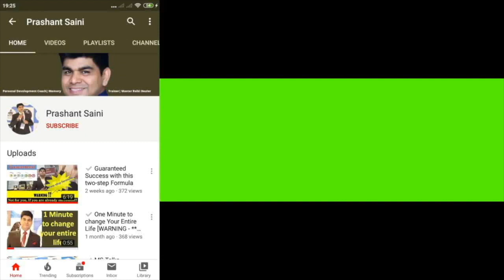480Hz 》SACRAL CHAKRA ACTIVATION & BALANCING 》Overcome Guilt & Shame 》Chakra Healing Music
30 Days Listening For Better Results!

Immerse yourself in the transformative power of sound with: "480Hz SACRAL CHAKRA ACTIVATION & BALANCING - Overcome Guilt & Shame - Chakra Healing Music."

This soul-stirring chakra healing music is meticulously crafted to resonate at a frequency of 480Hz, specifically designed to stimulate and balance your sacral chakra. Let the harmonious vibrations guide you on a journey of self-discovery, enabling you to release guilt and shame, embracing healing and self-love.

This meditative composition is infused with ancient wisdom and modern therapeutic techniques, aiming to restore the natural flow of energy within your body.

As you listen, allow the gentle tones to wash over you, cleansing your spirit and rejuvenating your soul. Whether you are a seasoned practitioner or a newcomer to chakra healing, this music provides a serene backdrop for meditation, yoga, or simply unwinding after a long day.

Tune in, open your heart, and let the power of sound guide you towards inner peace and emotional healing. Don't just listen; experience the profound effects of chakra balance today.

Love
Prashant Saini